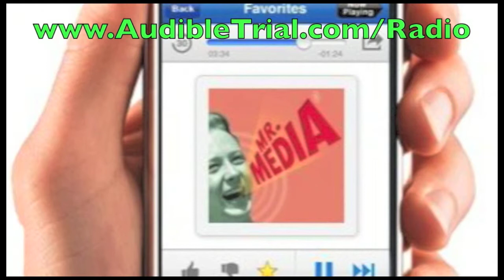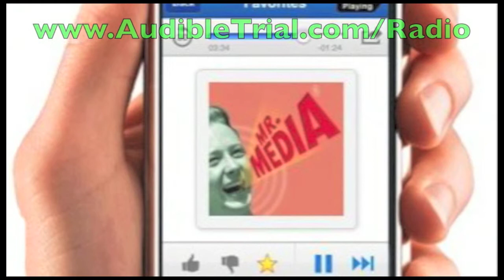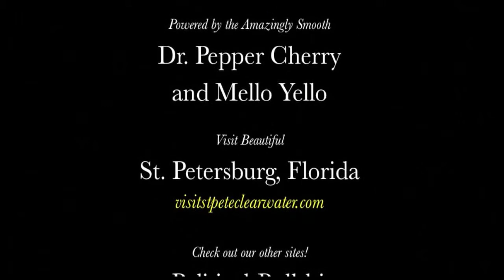Gallery 1988 is crazy cult movie art, Jensen Karp explains! INTERVIEW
Katie Cromwell and Jensen Karp opened Gallery 1988 as a place the common filmgoer could enter and not feel intimidated. The work they exhibit and sell puts a spotlight on emerging artists who have a pop culture bent.

Located at the world famous Hollywood, California, corner of Melrose and La Brea, Cromwell and Karp have developed a reputation over the past decade for showcasing art that appeals to a wide palette of tastes, from filmgoers to filmmakers.

Along the way, the proprietors of Gallery 1988 mined a particular vein of interest in cult movie art.

And because not everyone can visit their location in person, they have produced two coffee table collections featuring the best of this work. Joining me today to discuss the latest volume of Crazy 4 Cult: Movie Art 2, is Jensen Karp.

And while you may not yet know the names of the artists themselves, I feel safe in saying that everyone will find something to like in works inspired by The Shining, Alien, Pee-wee's Big Adventure, Little Shop of Horrors, Edward Scissorhands, Donnie Darko, The Big Lebowski, Shaun of the Dead and many more.